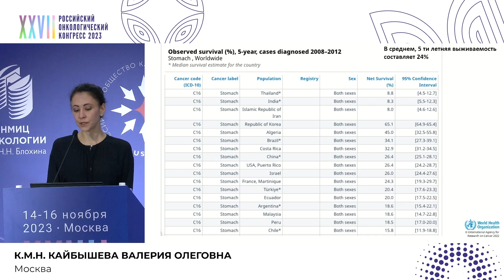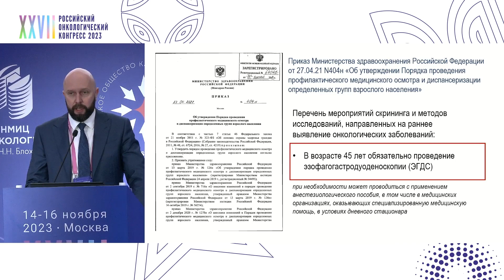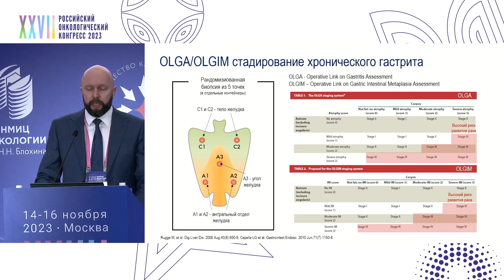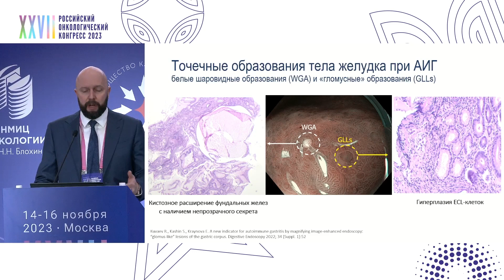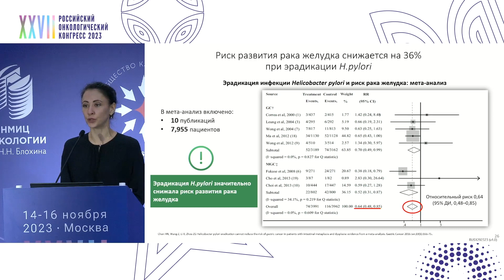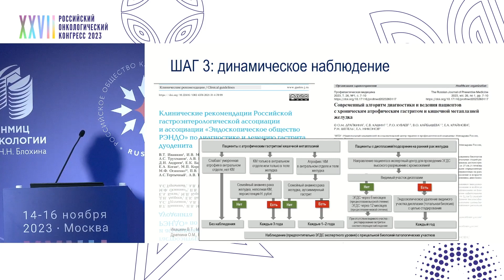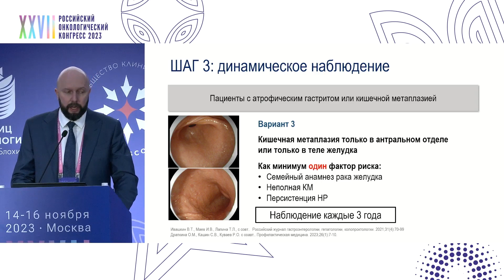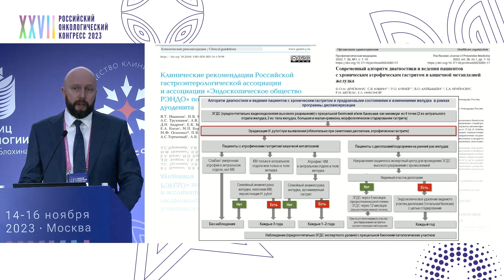Алгоритм диагностики и ведения пациентов с хроническим атрофическим гастритом при диспансеризации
Совместная сессия RUSSCO и Национального общества онкоэндоскопистов «Стандарты диагностики и лечения предраковых заболеваний и раннего рака желудка»:
– Новый алгоритм диагностики и ведения пациентов с хроническим атрофическим гастритом в рамках программы диспансеризации
к.м.н. Кайбышева Валерия Олеговна, ФГАОУ ВО «РНИМУ им. Н.И. Пирогова» Минздрава России, ГБУЗ г. Москвы «Городская клиническая больница №31 ДЗ г. Москвы», Москва
к.м.н. Куваев Роман Олегович, ГБУЗ ЯО «Клиническая онкологическая больница», Ярославль